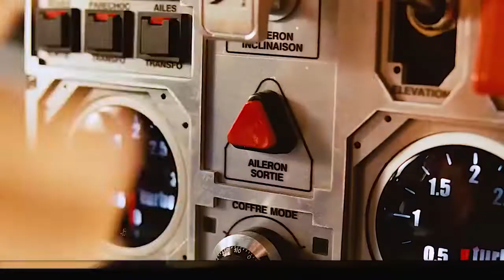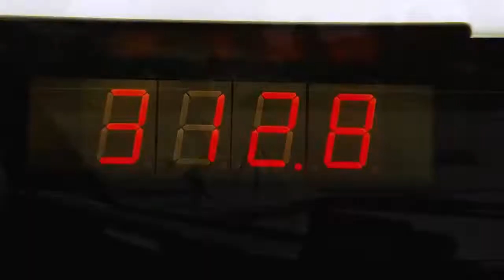Pernahkaj anda melihat taksi yang mengantarkan bintang dengan kecepatan 312 dan dapat terbang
Pernahkah Anda melihat taksi yang mengantarkan bintang dengan kecepatan 312 dan dapat terbang di ketinggian rendah?